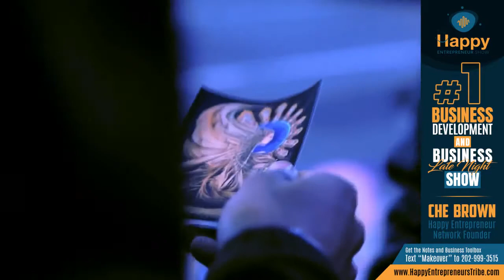George C. Fraser - 7 Rules to Business Success | Happy Entrepreneur Show | Che Brown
7 things you must do to be successful in business from the legendary Dr. George C. Fraser, Founder of PowerNetworking Conference, who has written 6 best-selling books to include: Success Runs in Our Race, Click. Upscale Magazine named him one of the "Top 50 Power Brokers in Black America," and Black Enterprise magazine called him "Black America’s #1 Networker" and featured him on its cover.  Watch tonight, Tuesday, January 8th @ 11:00 pm eastern in HD

Dr. Fraser has been featured on 7 national magazine covers, He has received over 350 awards and citations to include: Induction into the Minority Business Hall of Fame and Museum, 3 Honorary Doctorate Degrees, a Chaplaincy and an Ambassadorship.  Sure there have been thousands of books written about what it takes to be successful in business and you can find another thousand articles on the web that discuss the topic, and a thousand more will be written tomorrow. There is only one place tonight you can hear directly from the man himself who has spent over 30 plus years as an Entrepreneur and built his reputation on Networking to Success.

Who is Dr. George C. Fraser?

Dr. George C. Fraser is Chairman and CEO of FraserNet, Inc., a company he founded over 30 years ago, to lead a global networking and economic development movement for people of African descent. Born in Brooklyn, NY, he was an orphan and foster child for 15 years.  He spent 20 years in leadership positions with Procter & Gamble, United Way and Ford Motor Company before starting his own business, FraserNet Inc. in 1987.

He’s written 6 best-selling books to include: Success Runs in Our Race, Click and most recently, Mission Unstoppable: Extraordinary Stories of Failure’s Blessings, a book he co-authored with Les Brown. Upscale Magazine named him one of the "Top 50 Power Brokers in Black America," and Black Enterprise magazine called him "Black America’s #1 Networker" and featured him on its cover.

Dr. Fraser has been featured on 7 national magazine covers, He has received over 350 awards and citations to include: Induction into the Minority Business Hall of Fame and Museum, 3 Honorary Doctorate Degrees, a Chaplaincy and an Ambassadorship. He is a *Certified Financial Education Instructor and has an Insurance license.

He has been named as one of the best speakers in America and 5 of his speeches have been selected for global distribution by the prestigious Vital Speeches of the Day magazine, a first for any professional speaker in America.

In 2016 President Obama awarded Dr. Fraser “The President’s Lifetime Achievement Award”

Dr. Fraser is most proud of the 2 charter schools he helped founded in Cleveland, Ohio nearly 15 years ago which educate nearly 300 inner city Black children of which 60% are boys.

Dr. Fraser’s “final act”, is to use his massive network and influence to join the fight for financial literacy in Black America. He is now in the process of launching the WINDS: Wealth Building Centers and Curriculum. WINDS a refreshing and upgrading of the “old school” Black church “Wealth Ministries”.

Over the next decade, thousands of new and well-equipped WINDS Centers will be open (free of charge) to all those to want to teach and/or learn the basics of money. Classroom and online instruction will be provided by thousands of underutilized financial services professionals who will get Certified in Financial Education Instruction and use the innovative WINDS Curriculum.

He’s been married to Nora Jean for 45 years and has 2 sons and 2 granddaughters.